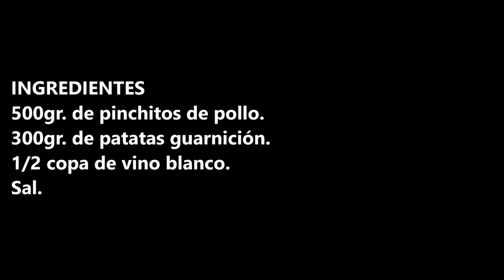PINCHITOS DE POLLO CON PATATAS / CHICKEN AND POTATO SKEWERS / CROCKPOT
Pinchitos de pollo con pollo con esta receta vamos hacer 2 en una, la carne y la guarnición.

INGREDIENTES:
500gr. de pinchitos de pollo.
300gr. de patatas guarnición.
1/2 copa de vino blanco.
Sal.

INGREDIENTS:
500gr. of chicken skewers.
300gr. of garnishing potatoes.
1/2 glass of white wine.
Salt.